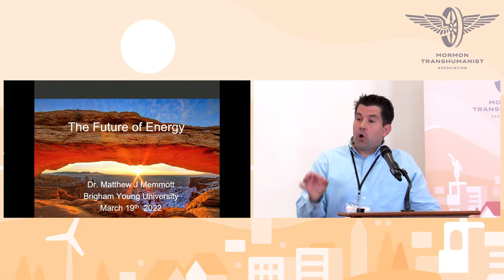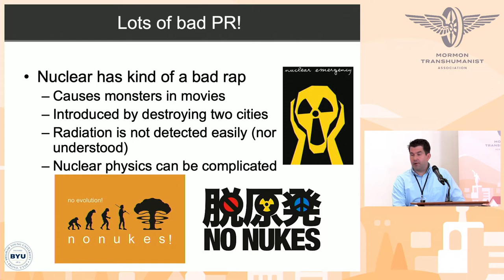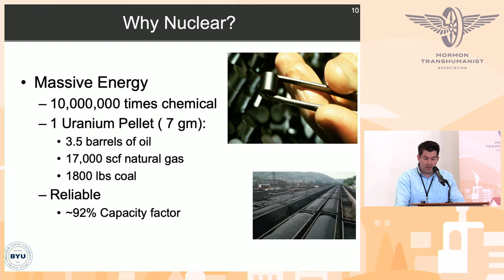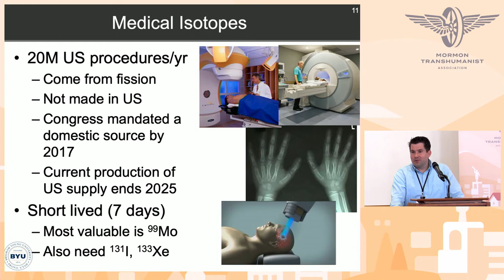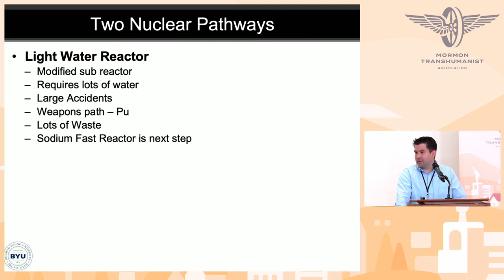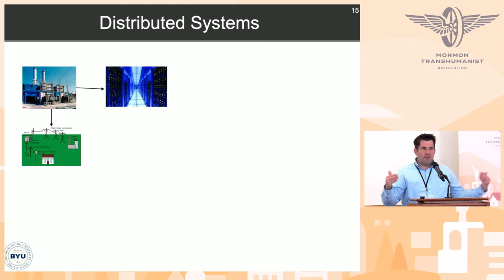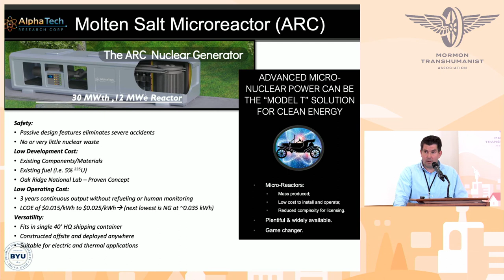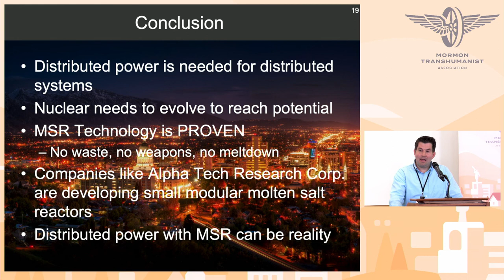The Future of Energy by Dr. Matthew Memmott